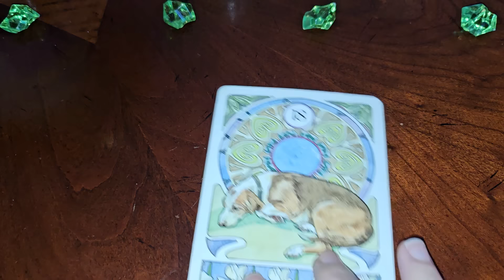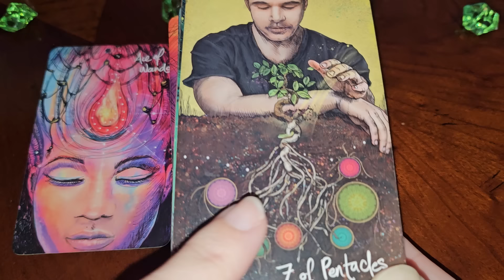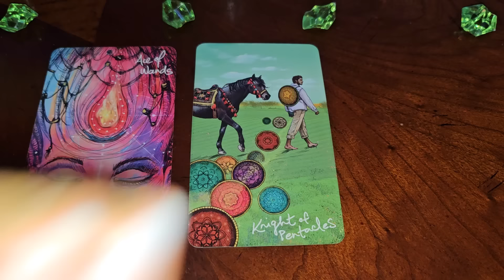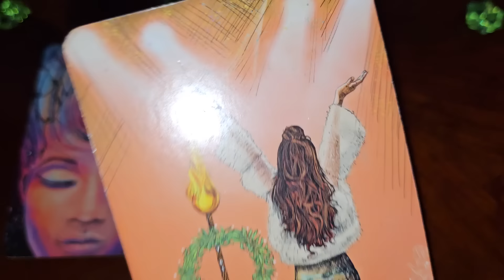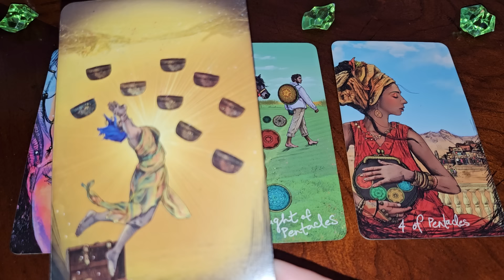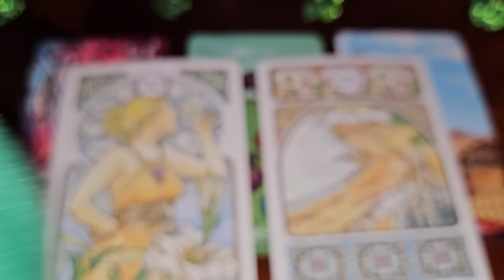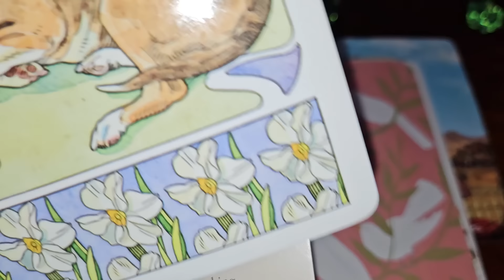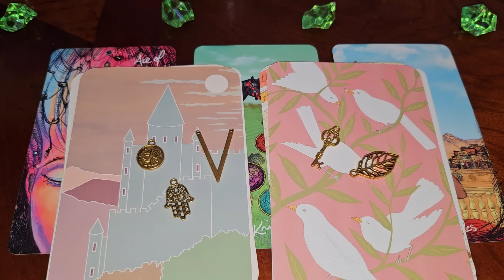Libra ♎️ SO MANY EVIL EYES ON YOU RIGHT NOW! 🧿🪬 THEY DON'T WANT YOU TO HEAR THIS MESSAGE!!! 🙈🙉🙊